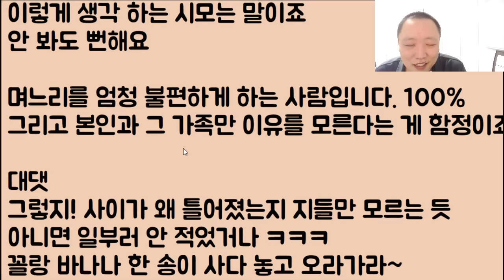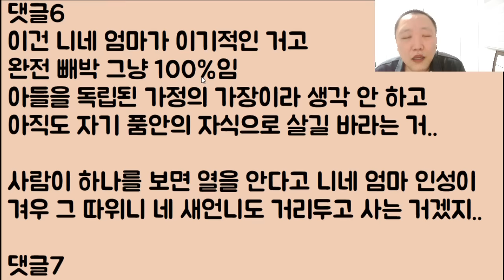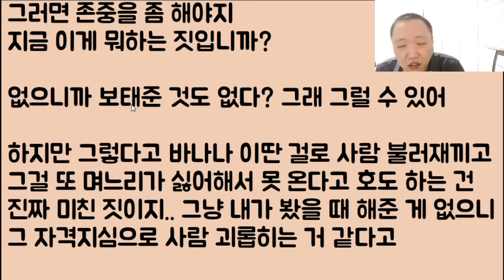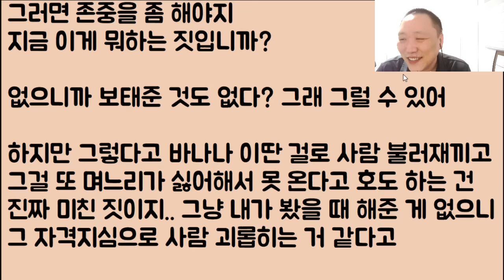[할매.. 빵은 없냐?🤣🤣] 아들에게 바나나랑 딸기 사 주려는데 아무리 불러도 집에 안 와요.. 보니까 배후에 있는 며느리가 원흉.. 얘를 조질 방법이 좀 없을까요